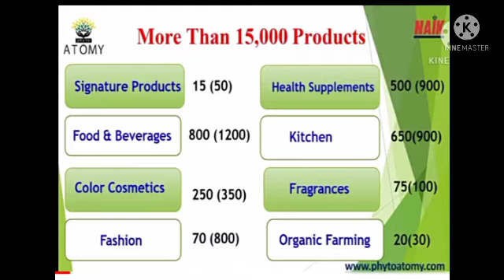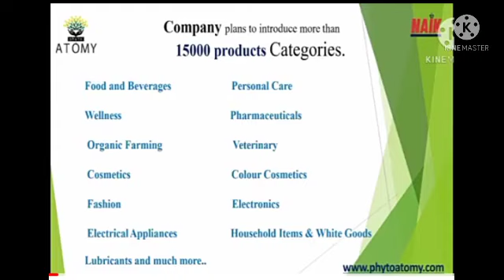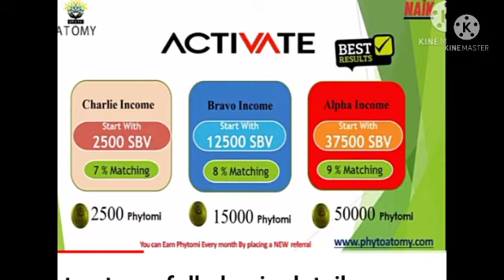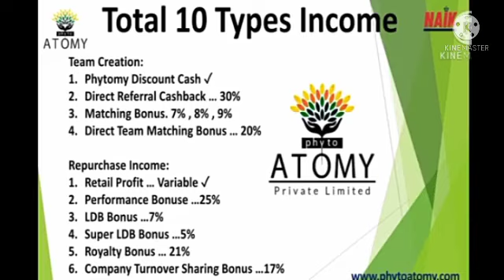Phyto Atomy Kerla Team Sachin Bajaj||Phyto Atomy Business Plan Malayalam||Phyto atomy depot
Phyto Atomy in Kerla Call us-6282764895